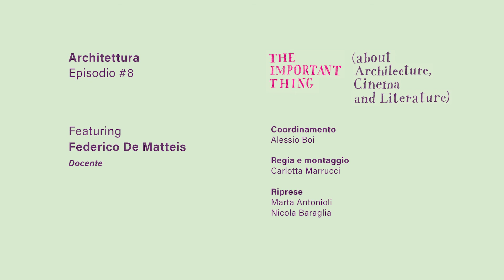La "Pazza" di Giacomo Balla e l'architettura – Federico De Matteis X "The Important Thing"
Federico De Matteis è l'ottavo ospite di "The Important Thing (about Architecture, Cinema and Literature)" e ci parla di architettura e spazio domestico nell'opera "La pazza" di Giacomo Balla.

"The Important Thing (about Architecture, Cinema and Literature)" è la nuova webserie della Galleria Nazionale d'Arte Moderna e Contemporanea. 9 puntate su letteratura, cinema e architettura con Carlotta Vagnoli, Sabrina Efionayi, Valeria Della Valle, Ema Stokholma, Irene Vetere, Elisa Fuksas, Francesca Perani, Federico De Matteis, Simone Bove.

La @lagallerianazionale ospita la più completa collezione dedicata all’arte italiana e straniera dall'800 a oggi

Tra dipinti, disegni, sculture e installazioni, le quasi 20.000 opere della raccolta sono espressione delle principali correnti artistiche degli ultimi due secoli, dal Neoclassicismo all’Impressionismo, dal Divisionismo alle Avanguardie storiche dei primi anni del Novecento, dal Futurismo e Surrealismo, al più cospicuo nucleo di opere di arte italiana tra gli anni ’20 e gli anni ’40, dal movimento di Novecento alla cosiddetta Scuola Romana. Un altro importante nucleo è costituito da opere del periodo informale del secondo dopoguerra, da quelle della Pop Art e dell’Arte povera. La collezione comprende anche artisti del nostro tempo.

Coordinamento Alessio Boi
Regia e montaggio Carlotta Marrucci
Riprese Marta Antonioli, Nicola Baraglia